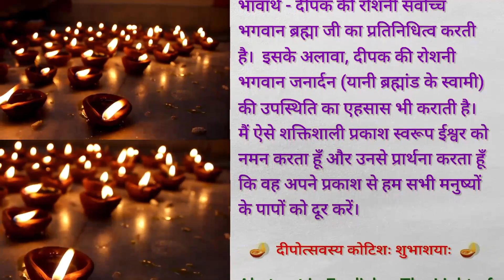शुभ दीपोत्सव 🪔 | Deepavali | Festival of light